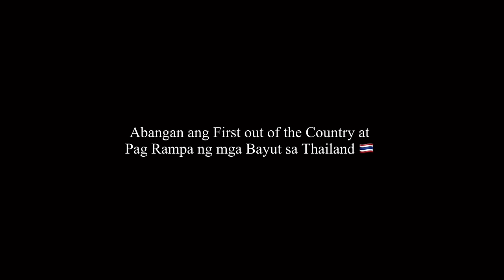PUPUNTA NG THAILAND ANG BAKLA NG TAON! (TULOY NA ANG FIRST OUT OF THE COUNTRY NG MGA BAYUT!)